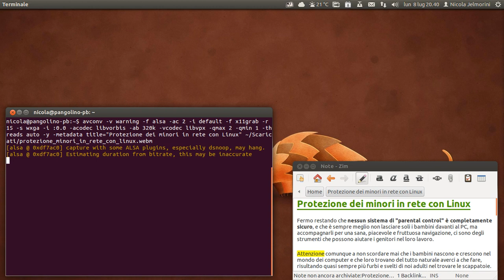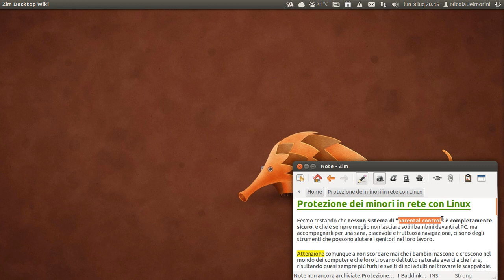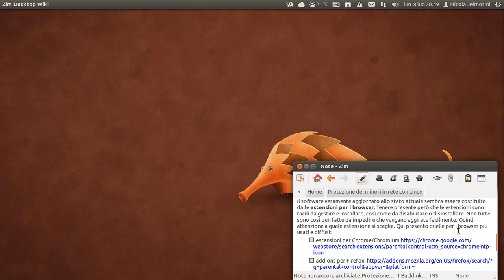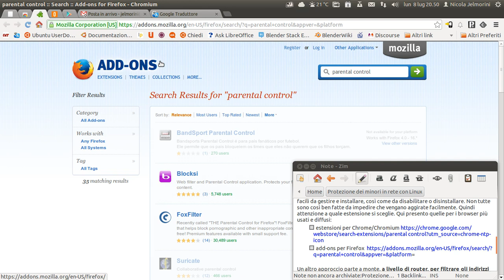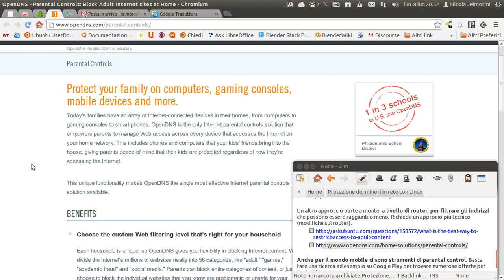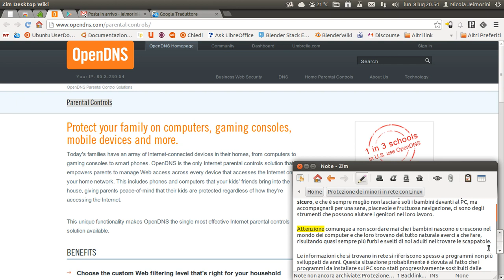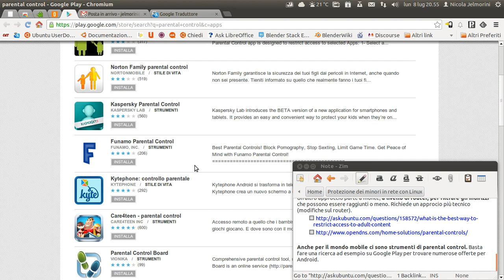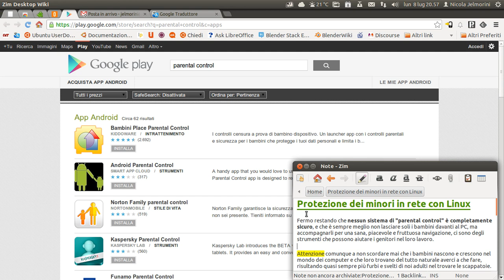Protezione dei minori in rete con linux (parental control)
Fermo restando che nessun sistema di "parental control" è completamente sicuro, anzi, e che è sempre meglio non lasciare soli i bambini davanti al PC, ma accompagnarli per una sana, piacevole e fruttuosa navigazione, ci sono degli strumenti che possono aiutare un pochino i genitori nel loro lavoro.

Attenzione comunque a non scordare mai che bambini e ragazzi nascono e crescono nel mondo dei computer e che loro trovano del tutto naturale averci a che fare, risultando quasi sempre più furbi e svelti di noi adulti nel trovare le scappatoie.

Le informazioni che si trovano in rete si riferiscono spesso a programmi non più sviluppati da anni. Questa situazione probabilmente è dovuta al fatto che i programmi da installare sul PC sono stati progressivamente sostituiti dalle estensioni per i browser. Alcuni indirizzi per informazione:

Il software più attuale sembra essere costituito dalle estensioni per i browser. Tenere presente però che le estensioni sono facili da gestire e installare, così come da disabilitare o disinstallare. Non tutte sono così ben fatte da impedire che vengano aggirate facilmente. Qui presento quelle per i browser più usati e diffusi:

Un altro approccio parte a monte, a livello di router, per filtrare gli indirizzi che possono essere raggiunti o meno. È però un approccio più tecnico (modifiche sul router).

Anche per il mondo mobile ci sono strumenti di parental control. Basta fare una ricerca ad esempio su Google Play per trovare numerose offerte per Android.